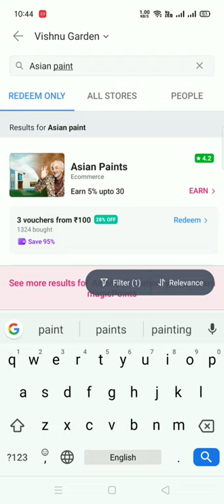Magicpin Asianpaint offer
magicpin offer trick,
magicpin new offers,
magicpin latest offers,
magicpin offer today,
magicpin offers,
magicpin best offer,
magicpin loot offer